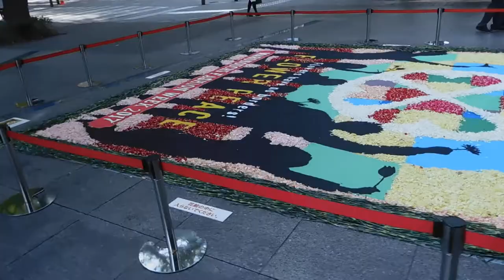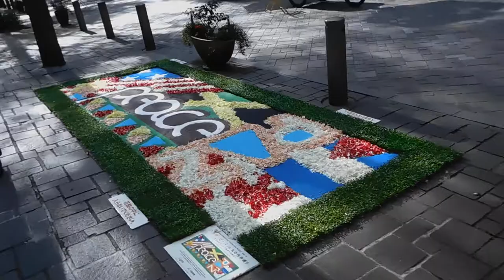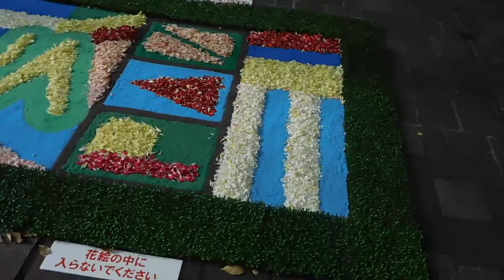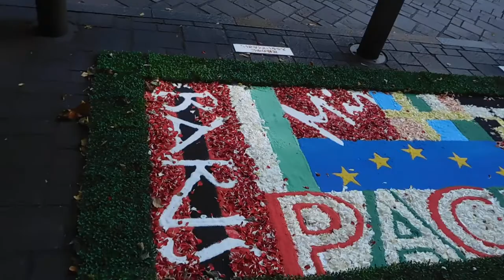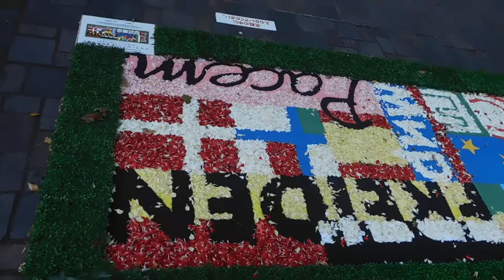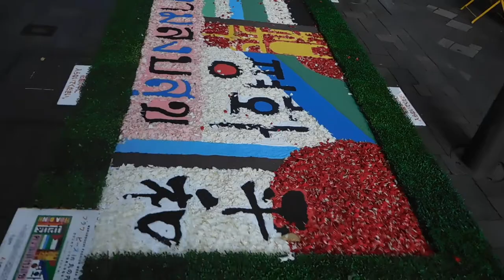DSCN8506インフィオラータMARUNOUCHI FASHION WEEK 2017丸の内仲通り20171122フラワーピース